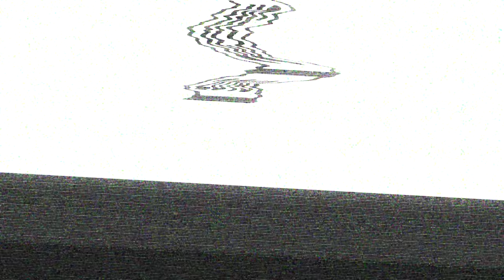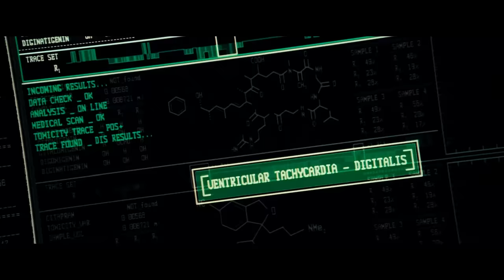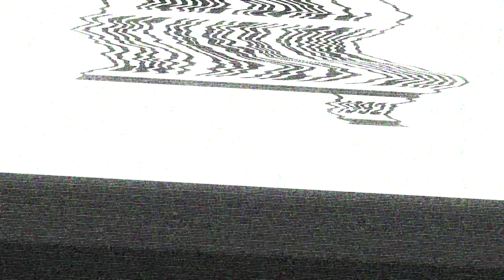ER Doctor Breaks Down Movie Injuries | GQ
Dr. Italo Brown, Emergency Medicine Physician breaks down movie injuries, including 'Scarface,' 'Us,' 'Whiplash,' 'Kill Bill Vol: 2,' 'Austin Powers: The Spy Who Shagged Me,' 'Titanic,' 'John Wick: Chapter 3 - Parabellum,' 'The Campaign,' 'Casino Royale' and 'Home Alone 2: Lost in New York.'
Follow Dr. Brown on Instagram: @gr8vision